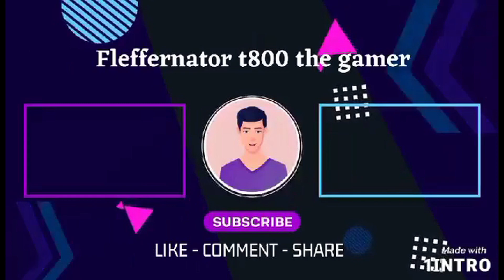Escaping Mr. X In Resident Evil 2 Remake - Twitch Stream Highlight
Highlight 2 from my twitch stream of resident evil two remake in 2023 can we escape mr x movie

This is just a highlight of my twitch stream of resident evil 2 remake from last year in 2023 i am playing as Leon S Kennedy

gaming channel

gta

gta V

gta 5

gta online

creator

tomb raider

rdr2

resident evil

shorts

reface

fleffernator

livestream

shorts

Rockstar games

Capcom

Resident Evil 2 is a 2019 survival horror game developed and published by Capcom. A remake of the 1998 game Resident Evil 2, it was released for PlayStation 4, Windows, and Xbox One in January 2019 and for Amazon Luna, PlayStation 5 and Xbox Series X/S in June 2022, and a Nintendo Switch cloud version released in November 2022. Players control the rookie police officer Leon S. Kennedy and the college student Claire Redfield as they attempt to escape Raccoon City during a zombie outbreak.

Capcom considered remaking Resident Evil 2 following the release of the remake of the first Resident Evil in 2002. It was delayed as producer Shinji Mikami did not want to divert development from Resident Evil 4 (2005). Capcom announced the Resident Evil 2 remake in August 2015 and released the first trailer and gameplay footage at E3 2018. The game was built on the RE Engine, which was also used for Resident Evil 7: Biohazard.

Resident Evil 2 was released to critical acclaim for its presentation, gameplay and faithfulness to the original. It won the Golden Joystick Award for Game of the Year and was nominated for The Game Award for Game of the Year. By December 2023, the game had sold 13.6 million units, outselling the original Resident Evil 2 and becoming the best-selling game in the franchise. It was followed by the remakes Resident Evil 3 in 2020 and Resident Evil 4 in 2023.

Gameplay

This section needs additional citations for verification. Please help improve this article by adding citations to reliable sources in this section. Unsourced material may be challenged and removed. (March 2022) (Learn how and when to remove this template message)
Resident Evil 2 is a survival horror third person shooter game with stealth elements – unlike the remake of the first game, which sought to update and improve the original experience, this remake reimagines the gameplay and story for modern audiences. The game is set in Raccoon City, a fictional mountain city in the Midwest that is in the middle of a zombie apocalypse, and allows the player to choose from one of two characters, Leon S. Kennedy or Claire Redfield. The protagonist chosen affects the weapons, areas, items, subplot, supporting protagonist (Leon has Ada Wong, a mysterious federal agent investigating the Umbrella Corporation, and Claire has Sherry Birkin, the young daughter of an Umbrella executive being pursued by a monster) and the final boss.

Gameplay of the remake. The player, as Claire Redfield, fights a "Licker" zombie in the underground portion of the police station. The grenade launcher's Flame Rounds allow Claire to light enemies on fire.

00:00 Intro
00:55 taking on mr x
03:11 outro